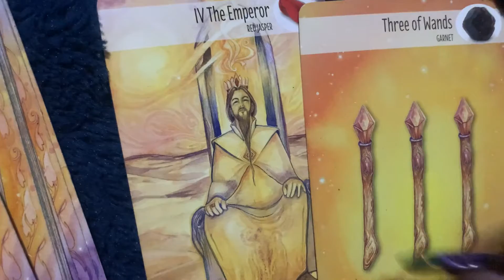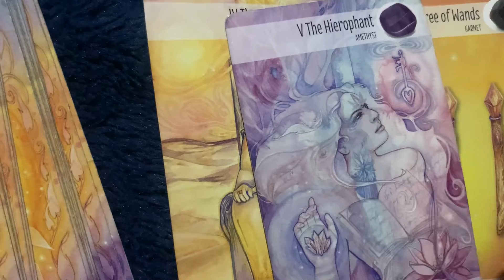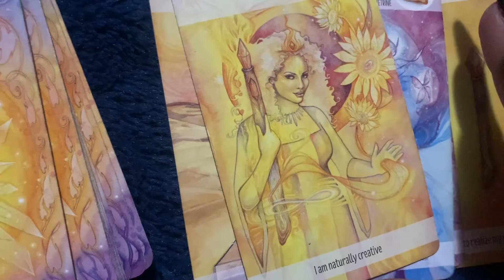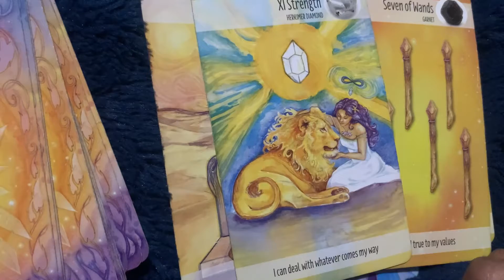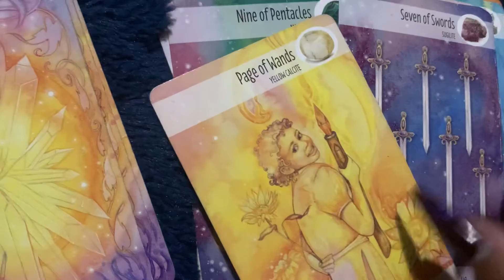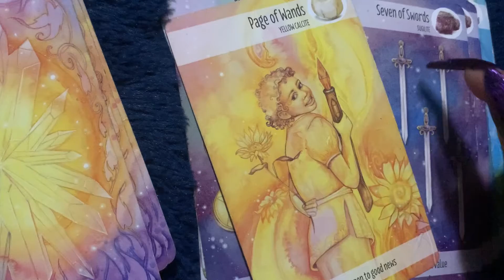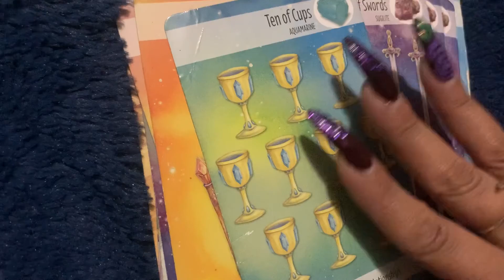LIBRA ♎️ LEVEL UP! 💯THE SCALES ARE BALANCED ⚖️